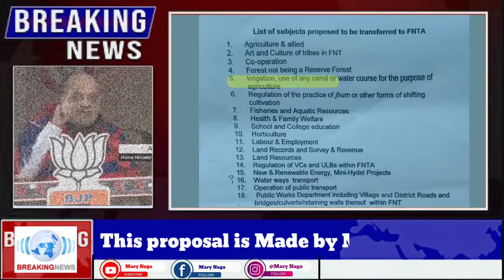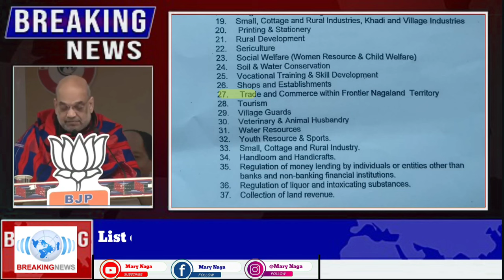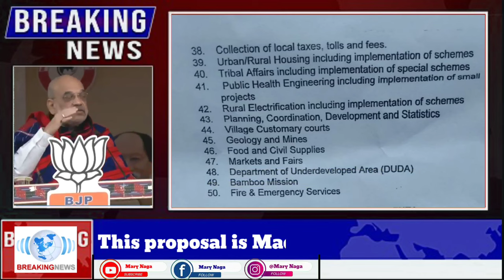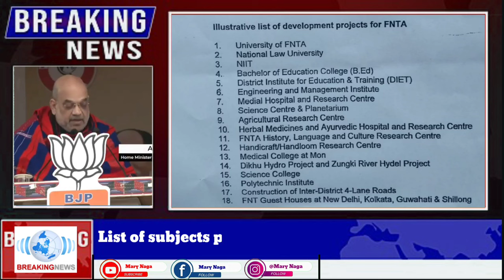List of Subject proposed to be transferred to FNT